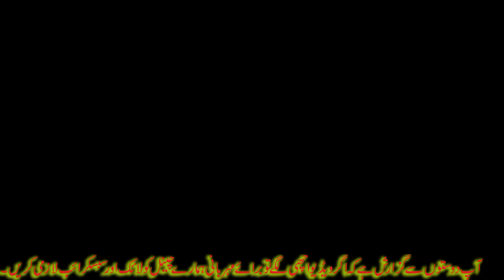Latest Best emotional Naqabat 2023 sadique Hussain Sadiq 1122. Rescue Naqeeb new Urdu Hindi Naqabat.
Sadiq
sadique
sadique Sadiq 1122
Sadiq 1122
Layyah 1122
new 1122 status
rescue waly naat new
emotional status new
status 2023
new status 2023 lastest
naqabat status latest
emotional status naqabat
new naat status emotional
new 2023 Kalam status naat naqabat

shan e siddique akbar new 2023
shan e siddiq e akbar latest kalam
qari shahid qadri
qari shahid mehmood qadri
qari shahid mahmood qadri videos
sara pyar zamane da by qari shahid mahmood qadri lyrics
qari shahid mehmood qadri naats
qari shahid mehmood qadri ki naat
listen to qari shahid mehmood qadri
qari shahid mahmood qadri ki naat
qari shahid mahmood qadri aj ashiqan ne jashan manaye lyrics
alhaj qari shahid mahmood qadri
naat by qari shahid mehmood qadri
qari shahid mahmood qadri kar de karam rab saiyan
qari shahid mehmood qadri kar de karam rab saiyan

1. ahmed
ahmad alli nypd
ahmad ali hakim 2023
ahmad 4/403
ahmed ali hakim
sheikh ahmed nur ali jimale
sheikh ahmad ali al ajmi
most seraching islamic topic       new islamic film

beautiful islamic music

most searched islamic topics

good news islam

latest islamic lectures

popular islamic music

recent islam news

islamic video youtube

video on islam

youtube islamic movies